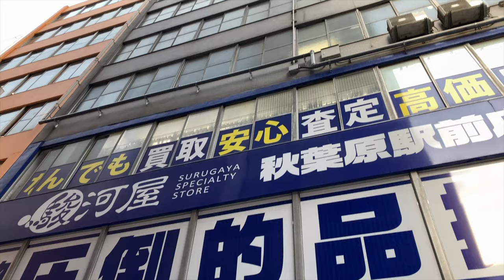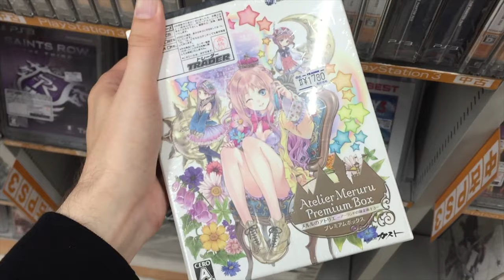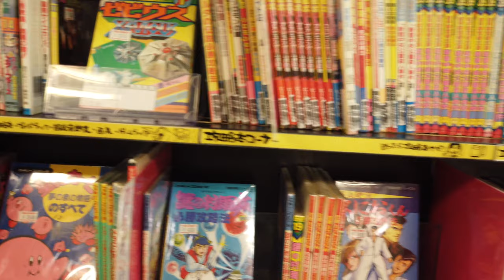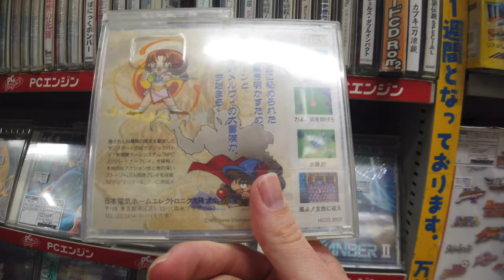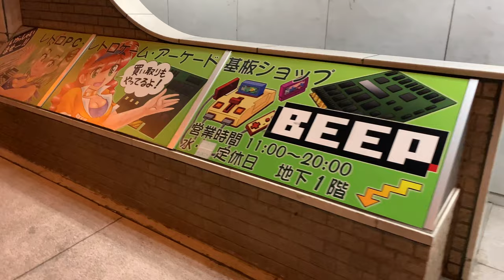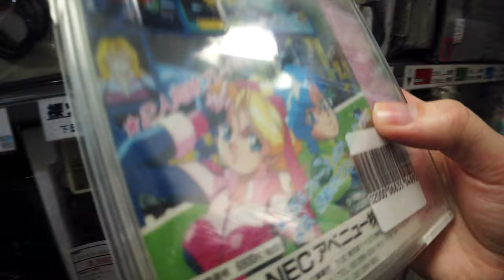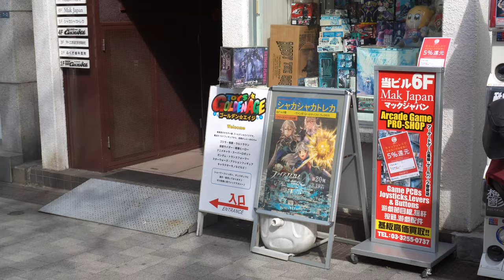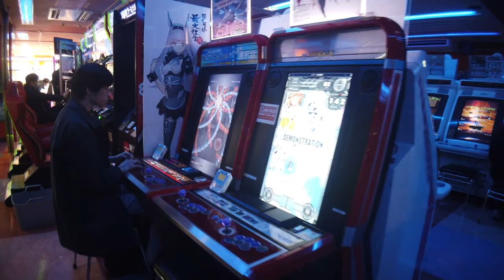The Ultimate Akihabara Tour! - EVERY Game Shop!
In this video I take a look around all the retro game shops in Akihabara, Tokyo! I think I managed to cover them all! If I missed any, please let me know!

Shops list:
00:00 Intro
00:30 - Surugaya Front Store
02:22 - Book Off
04:00 - Yodobashi
05:12 - Radio Kaikan
05:53 - Gamers
07:05 - GEO Mobile
08:41 - Trader 2
10:40 - Super Potato
18:51 - Mulan
20:10 - Akiba Zone
21:45 - Mandarake
23:59 - Hard Off
24:44 - Sofmap
25:58 - Trader
35:09 - Trader 3
36:08 - Retro Game Camp
38:12 - Retro Game Camp Dungeon
41:11 - BEEP
48:57 - Surugaya Retro Game
54:37 - MAK Japan - Video
55:16 - Tora No Ana 2 - Video
55:39 - G Front - Video
56:20 - Friends
58:36 - Book Off Plus

Camera: Sony a6400 / iPhone XS Max / Osmo Pocket
All videos are now in 4K, so make sure to check your video quality settings!